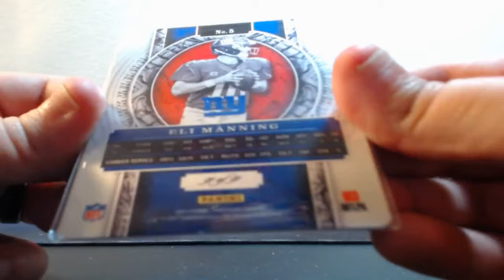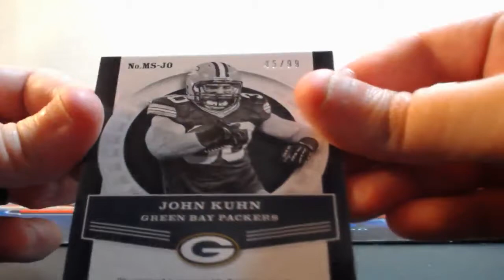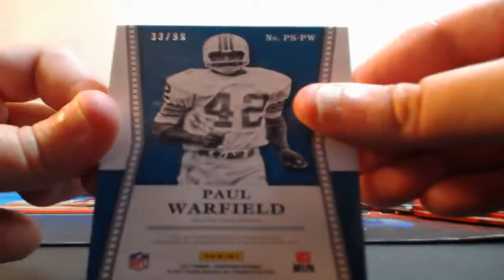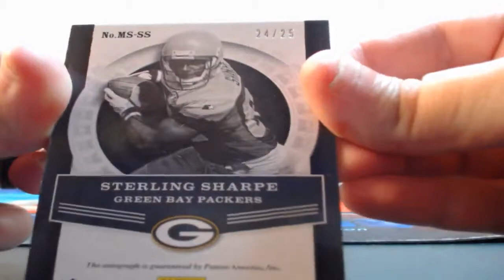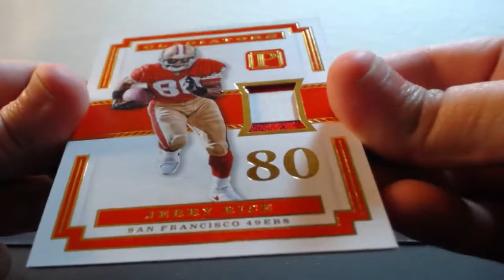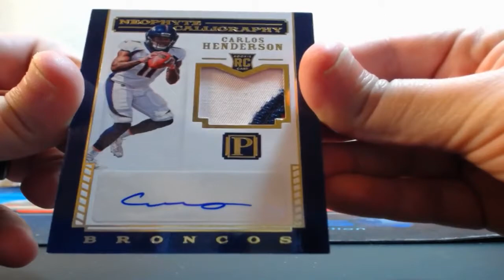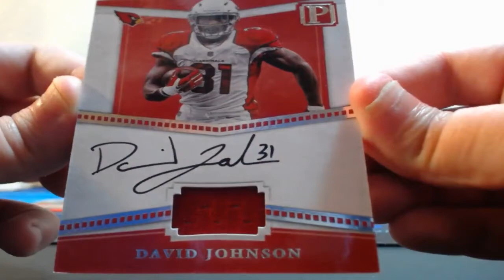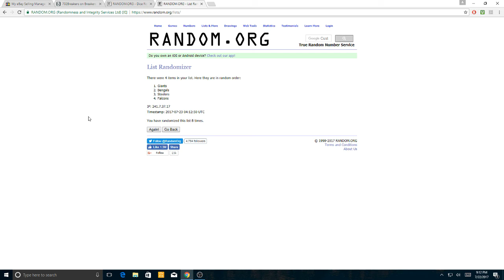07-22-2017 2017 Panini Pantheon Football 5 Box Case Break 1/1 AUTO MOJO! BOOM!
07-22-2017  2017 Panini Pantheon Football 5 Box Case Break  1/1 AUTO MOJO! BOOM!